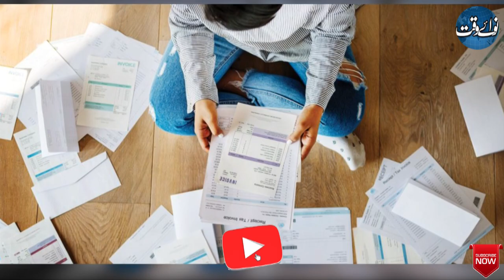New Demands From IMF Baffles Pakistan | Nawaiwaqt